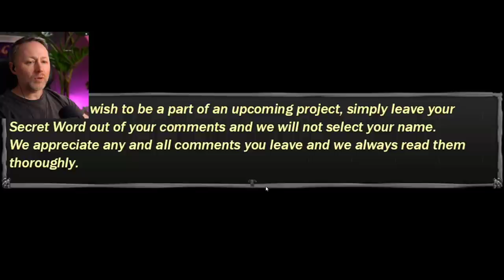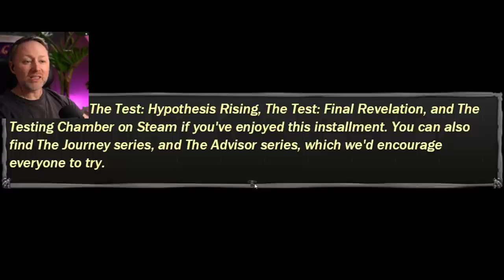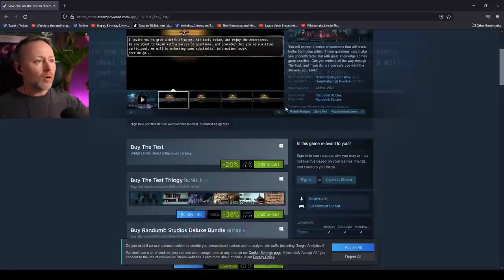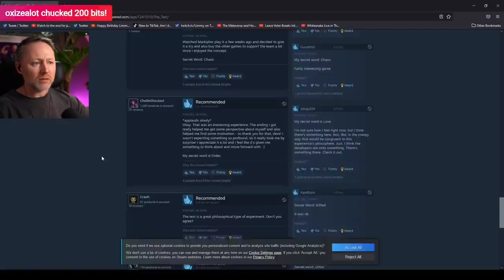Limmy takes THE TEST [Complete Playthrough]